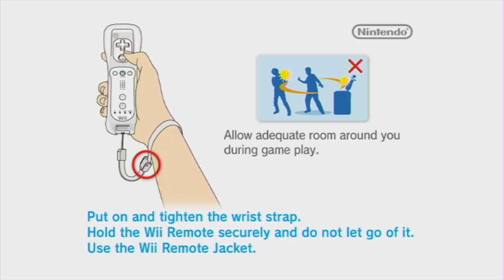Kirby's Epic Yarn - Longplay [Wii]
Kirby's Epic Yarn is a platform video game developed by Good-Feel and published by Nintendo for the Wii. It is the tenth installment of the Kirby series and was released in October 2010 in Japan and North America and in February 2011 in Australia and Europe. It is the first entry in the Kirby series on a home video game console since 2003's Kirby Air Ride for the GameCube, and its first home console platform game since 2000's Kirby 64: The Crystal Shards for the Nintendo 64.

The game follows Kirby, who has been transformed into yarn and sent to Patch Land, a world made completely out of fabric. He must help Prince Fluff by collecting seven pieces of magic yarn that are used to stitch Patch Land together in order to stop the game's antagonist, Yin Yarn. Kirby's Epic Yarn utilizes a unique craft-based visual style; the game's characters and environments consist entirely of yarn, fabric, and other craft materials. Unlike most games in the Kirby series, Kirby is unable to inhale or fly, instead relying on the ability to morph into other objects, such as a parachute, a car, and a submarine, as well as larger objects such as a tank and a steam train.

The third game developed by Good-Feel in tandem with Nintendo, Kirby's Epic Yarn was originally proposed by Madoka Yamauchi, who came up with the idea of a "world of yarn" as a video game. It began development as "Keito no Fluff", a game starring Prince Fluff as the main protagonist, before the starring character was eventually switched to Kirby. The game's graphical style was created via digital images of real-life fabrics which were placed over polygons. The game's music was composed by Tomoya Tomita.

Before the game's release, Kirby's Epic Yarn won numerous awards at E3 2010 including Game of the Show from GameSpot. It was released later that year to largely positive reviews, receiving an Editor's Choice award from IGN, who ranked it as #95 in their "Top 100 Modern Games". As of April 2011, it has sold 1.59 million copies worldwide. It was re-released digitally via the Wii U eShop in Europe and Australia on May 21, 2015, in North America on July 28, 2016, and in Japan on August 9, 2016. A spiritual successor to Kirby's Epic Yarn titled Yoshi's Woolly World was released in 2015 for the Wii U. A port of the game for the Nintendo 3DS entitled Kirby's Extra Epic Yarn was released on March 7, 2019. The port was the second-to-last game that Nintendo released for the console, only to be followed by Persona Q2: New Cinema Labyrinth released three months later